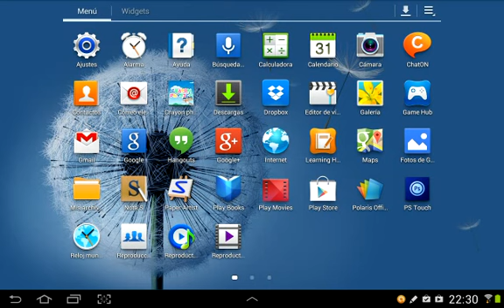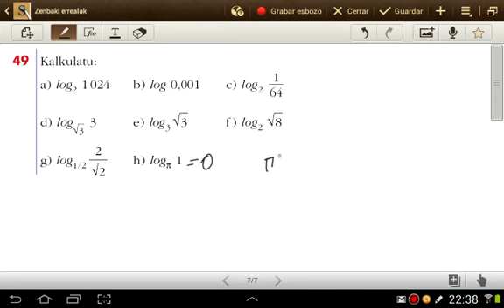mate I, logaritmoak, 51 or 25 ariketa